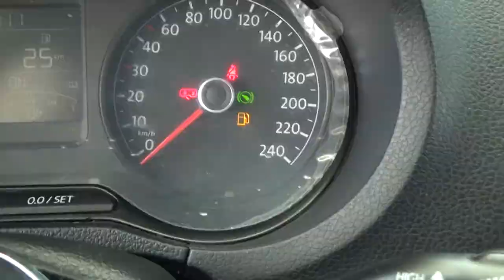Volkswagen / Vento / 2017 - 1273